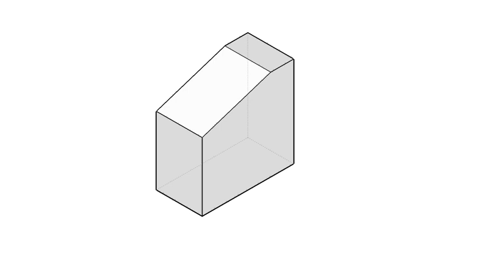全華圖學146頁第02題/展開圖/角柱體/平行線畫法-等角圖展示